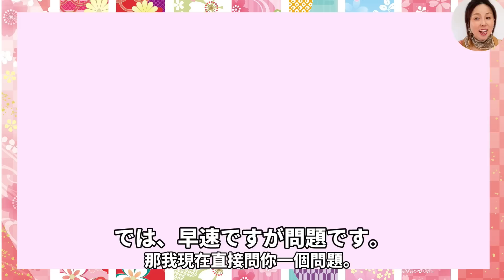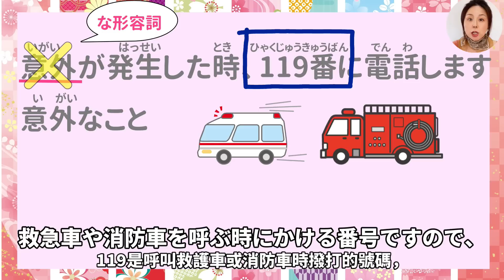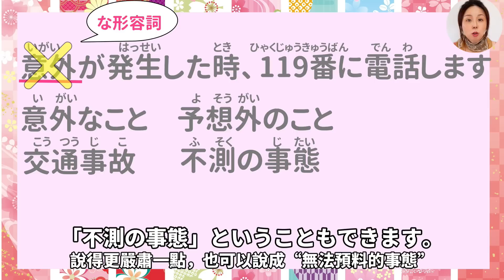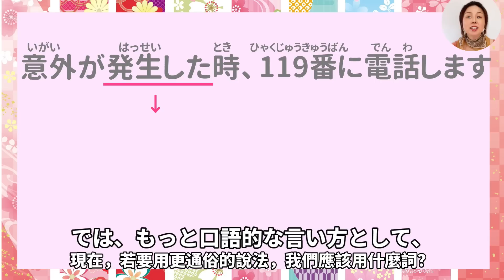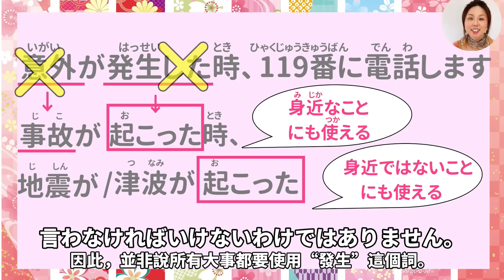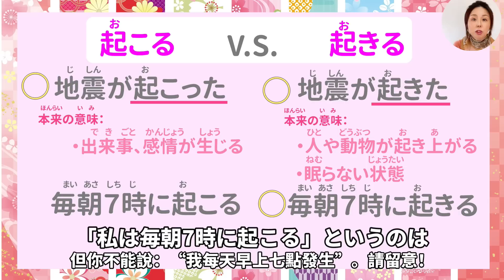【日語單詞】“發生意外”的日語絕不是「意外が発生する」！【台灣學生最常搞錯的日語】 順便了解「起こる」和「起きる」！【#112】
不要直接把中文詞用在日語句子！日本人絕不會聽得懂「意外が発生する」這樣的說法！順便了解一下「起こる」和「起きる」的用法！

0:00 今天的話題是？
0:41 中文的“意外”跟日語的「意外」，用法和意思不太一樣？
3:19 中文的“發生”與日語的「発生する」有什麼差別？
6:43 「起こる」和「起きる」有什麼不同？

👋我是來自日本的Haru老師。在這十幾年的教學經驗當中，我發現有些“錯誤的日語”是台灣學生特有的，因此我要把焦點集中在台灣學生常搞錯的種種日語說法，偷偷告訴你到底怎麼說比較正確。若有疑問或要我提到的文法，語彙等等問題，可以留言一下哦！日本語学習者の皆さん、こんにちは！ご視聴いただき、ありがとうございます！

Hi, I'm Haru! I'm Japanese, but I've been teaching Japanese in Taiwan for more than 15 years. For those who want to hear/watch explanations in English, I have put English subtitles on some of the videos, and  I'm trying to put them on all of the video as soon as possible, so please wait for a moment! 💙

📕📗Haru在語言教學方面簡介📘📙
・澳洲留學一年，回日本後認真學英文，取得【英檢1級】、【TOEIC 980分】
・在日本著名的英文補習班教英文6年
・【日本語教育能力檢定試驗】 通過
・努力學中文（在日本念中文系）
→在台灣教十幾年的日文，同時進行口譯與翻譯